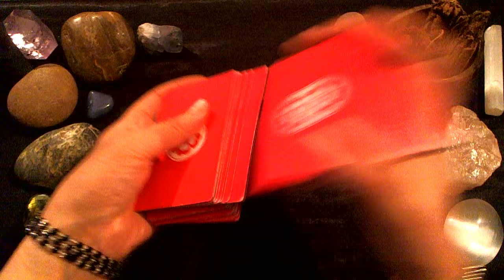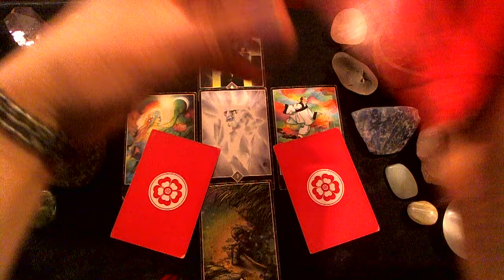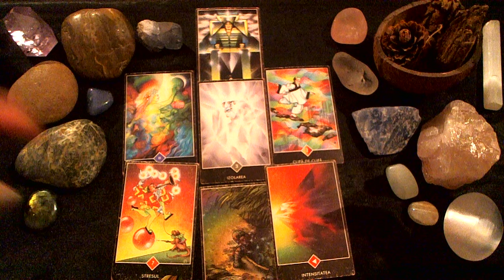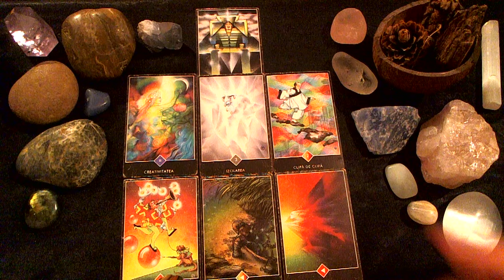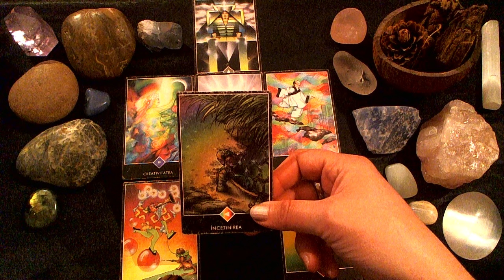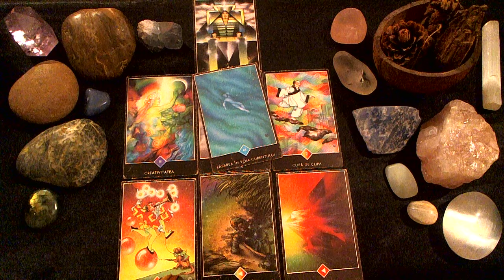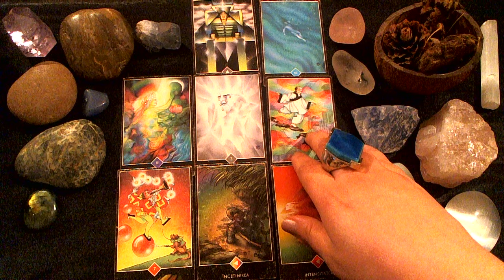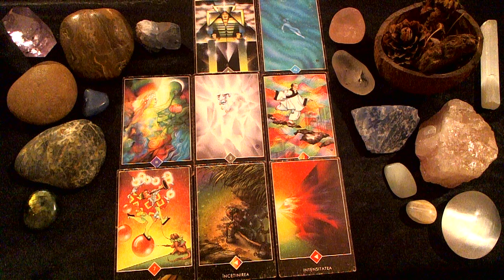♏️ SCORPIO ❤️ Love Tarot Reading 15 - 21 February 2017